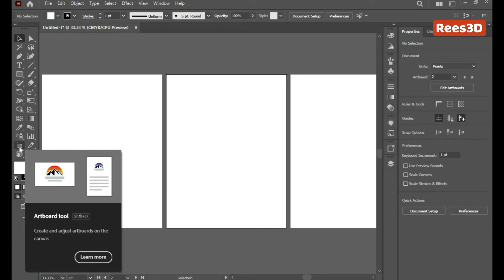How to Delete an Artboard in Illustrator | Rees3D.com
• Choose the Artboard Tool from thetoolbar.you
will see dash lines around the artboard.Press the
Backspace key on your keyboard or Click on the trash
bin icon in control panel.
• Another Method - Go to Window - Artboards.
Select the artboard you want to delete in the
Artboards panel. Click the trash bin icon.